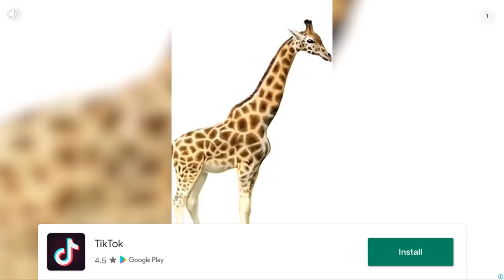stickman ga ada ahlak 🤣